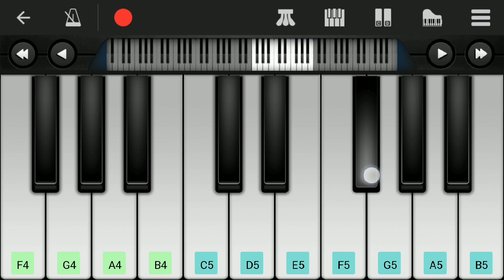KGF Chapter 3 | End Credit BGM | Easy Piano Tutorial